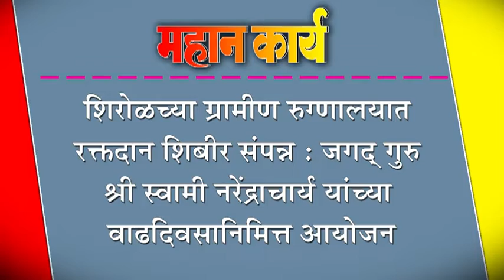शिरोळच्या ग्रामीण रुग्णालयात रक्तदान शिबीर संपन्न : जगद् गुरु श्री स्वामी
शिरोळच्या ग्रामीण रुग्णालयात रक्तदान शिबीर संपन्न : जगद् गुरु श्री स्वामी नरेंद्राचार्य यांच्या वाढदिवसानिमित्त आयोजन